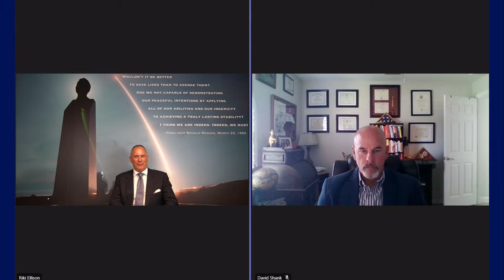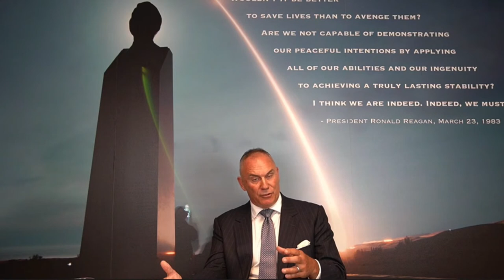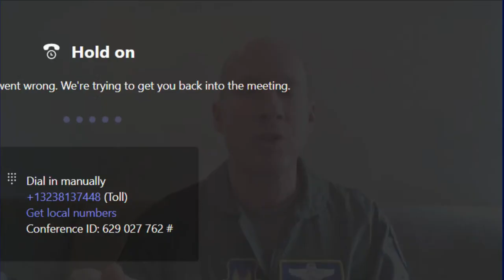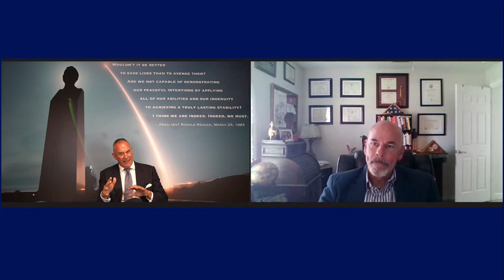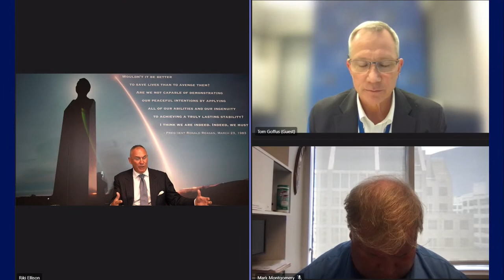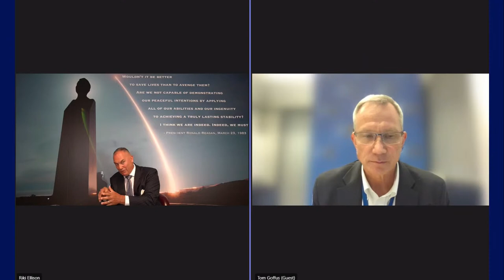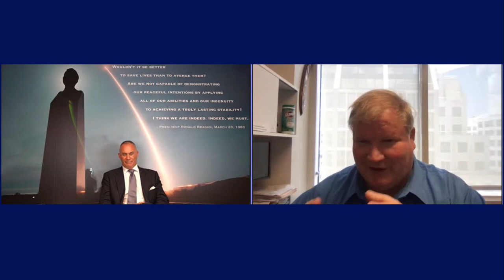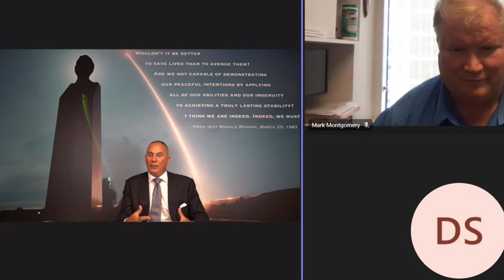Missile Defense of NATO and Partners in Europe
Speakers

Mr. Thomas Goffus
Assistant Secretary General for Operations
North Atlantic Treaty Organization (NATO)

Brigadier General Jason Hinds
Director of Plans, Programs, and Analyses
U.S. Air Force Europe (USAFE)

Captain Jonathan Lipps
Commander, Task Force 64
U.S. Navy

Colonel (Ret) David Shank
Former Commander
10th Army Air and Missile Defense Command

Rear Admiral (Ret) Mark Montgomery
Former Deputy Director for Plans, Policy and Strategy
U.S. European Command

Mr. Riki Ellison
Chairman and Founder
Missile Defense Advocacy Alliance

Background Photo Credit: Google Earth; Data from SIO, NOAA, U.S. Navy, NGA, GEBCO; Image Landsat / Copernicus; Image IBCAO; Image U.S. Geological Survey